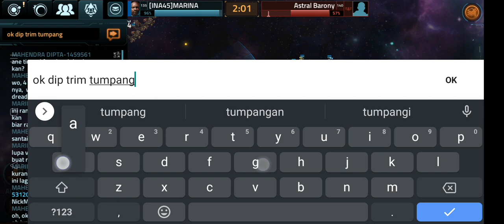√VEGA CONFLICT Farming ASTRAL BARONNY HUNT (140) BULPERNT STALKER~Brewwok Black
heppy fun game.